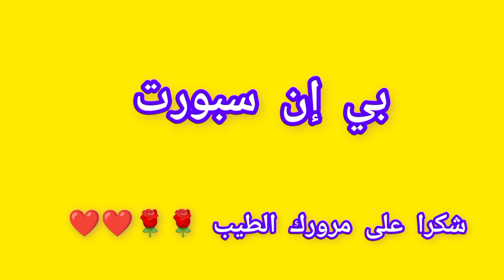توقيت مباراة باري سان جيرمان ضد تولوز اليوم في نهائي كأس السوبر الفرنسي 2024 🔥🔥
بت مباشر مباراة باريس ضد تولوز اليوم في نهائي كأس السوبر الفرنسي 2024
مباراة باريس ضد تولوز بت مباشر اليوم
مباراة باري سان جيرمان و تولوز اليوم
مباراة باريس سان جيرمان ضد تولوز
باريس سان جيرمان بت مباشر اليوم
باريس سان جيرمان اليوم
مباراة باري سان جيرمان اليوم
باريس سان جيرمان اليوم بت مباشر
باريس سان جيرمان اليوم مباشر
يلا شوت مباشر باريس سان جيرمان
مباراة اليوم مباشر
مباراة اليوم بت مباشر
مباريات اليوم بت مباشر
بت مباشر أهداف مباريات اليوم
مشاهدة مباراة باريس ضد تولوز بت مباشر
مشاهدة مباراة ارسنال و ليفربول مباشر
مشاهدة مباراة باريس ضد تولوز مباشر
بت مباشر باريس سان جيرمان اليوم
مباريات اليوم بت مباشر باريس سان جيرمان
بت مباشر مباريات اليوم باري سان جيرمان
مباراة باري سان جيرمان اليوم مباشر
بت مباشر اليوم باري سان جيرمان
باري سان جيرمان بت مباشر الآن,
باري سان جيرمان مباشر الآن,
باري سان جيرمان بت مباشر,
باري سان جيرمان مباشر,
باريس سان جيرمان مباشر حالياً,
مباراة اليوم باريس مباشر,
مباراة باري سان جيرمان بت مباشر يلا شوت,
مباراة باري سان جيرمان بت مباشر يلا كورة,
باري سان جيرمان بت مباشر اليوم,
باريس سان جيرمان,
باري سان جيرمان بت مباشر كورة أون لاين,
باري سان جيرمان بت مباشر كورة ستار,
باري سان جيرمان,
باري سان جيرمان اليوم
باري سان جيرمان الآن
باري سان جيرمان حاليا
باريس الآن,
باريس مباشر
باريس بت مباشر
باري الآن
باري ماتش مباشر
ماتش باري مباشر
مباراة باري بت مباشر
مباراة باري مباشر
باريس سان جيرمان ضد تولوز,
باريس سان جيرمان ضد تولوز مباشر,
باري سان جيرمان ضد تولوز مباشر,
باريس سان جيرمان ضد تولوز بت مباشر,
باري سان جيرمان وتولوز بت مباشر,
باريس سان جيرمان بت مباشر
باريس بت مباشر الآن
باريس بت مباشر اليوم
باريس مباشر اليوم اون لاين,
القنوات الناقلة لمباراة اليوم باريس,
القنوات الناقلة لمباراة باريس اليوم,
القنوات الناقلة لمباراة باريس مباشر,
القنوات الناقلة لمباراة باريس اليوم مباشر,
القنوات الناقلة لمباراة باريس بت مباشر,
القنوات الناقلة لمباراة باريس اليوم بت مباشر,
القنوات الناقلة لمباراة باريس ضد ليفربول مباشر,
القنوات الناقلة لمباراة باريس ضد ليفربول,
القنوات الناقلة لمباراة باريس,
القنوات الناقلة لمباراة باريس سان جيرمان,
القنوات الناقلة لمباراة باريس ضد تولوز,
القنوات الناقلة لمباراة باريس و تولوز,
باريس ضد تولوز,
باريس سان جيرمان و تولوز اليوم,
باريس سان جيرمان ضد تولوز الآن مباشر,
باري سان جيرمان ضد تولوز اليوم مباشر,
باري سان جيرمان ضد تولوز مباشر بجودة عالية
باري سان جيرمان ضد تولوز بت مباشر اليوم
باريس ضد تولوز بث مباشر حالا,
باريس ضد تولوز بث مباشر حالياً,
مباراة باري ضد تولوز مباشر,
باري بت مباشر الآن,
أبرز غيابات باري اليوم
أبرز غيابات باريس اليوم
غيابات نادي باريس سان جيرمان
غيابات نادي تولوز
بت مباشر باريس ضد تولوز,
ماتش باريس ضد تولوز اليوم,
ملخص مباراة باريس ضد تولوز بث مباشر,
ملخص مباراة باريس ضد تولوز,
ماتش باريس سان جيرمان بت مباشر,
متى مباراة باريس ضد تولوز
احتمال الفوز بين باريس سان جيرمان وتولوز
بت مباشر مباريات اليوم حفيظ الدراجي
لعبة باريس سان جيرمان مباشر
مباريات اليوم بت مباشر باريس سان جيرمان ياسين تيفي,
كأس السوبر الفرنسي  مباشر,
كأس السوبر الفرنسي,
كأس السوبر الفرنسي اليوم,
أتمنى أن ينال الفيديو اعجابكم 🥰🥰🥰🥰